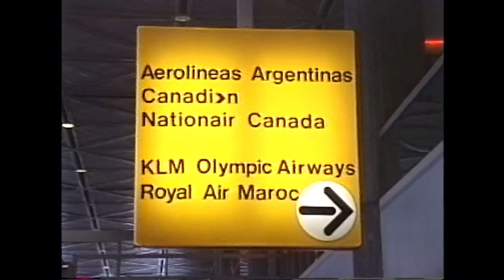Voyage Espagne Clement Roussel 1991 partie 1 de 2